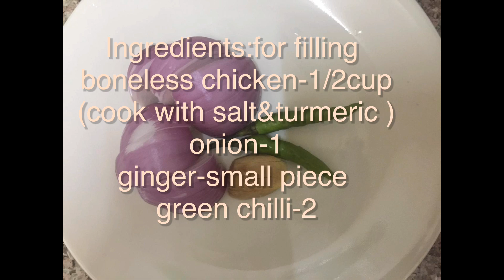Chicken madakku|ചിക്കൻ മടക്ക്| TASTY CHICKEN SNACK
ചിക്കൻ മടക്ക് | TASTY CHICKEN SNACK